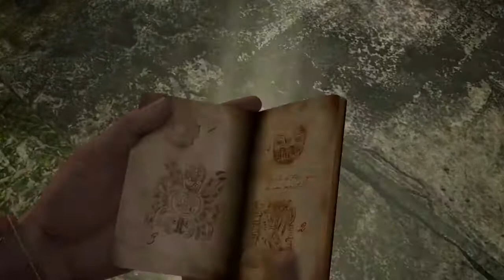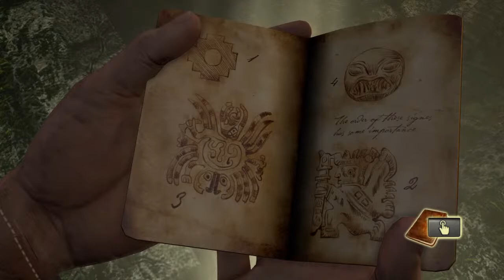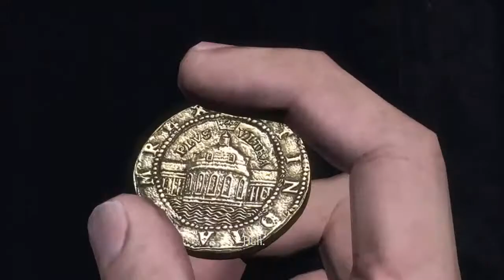Lets play Uncharted Drakes fortune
Videos on this channel is my personal experiences, like web development guides, gaming, and today's tech news.